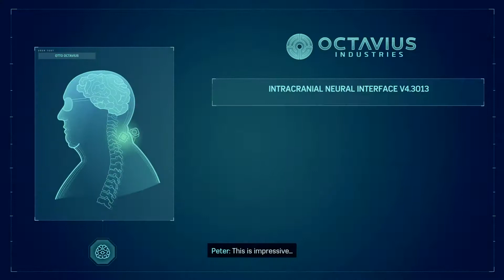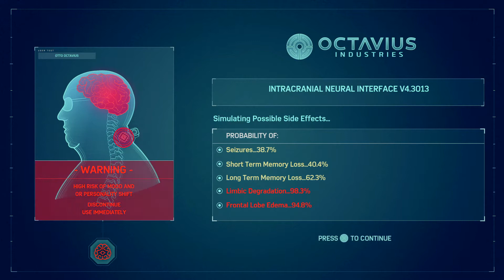Spider-Man Gameplay Walkthrough Part 122-Sunset Blissed My Suit (PS4 PRO)